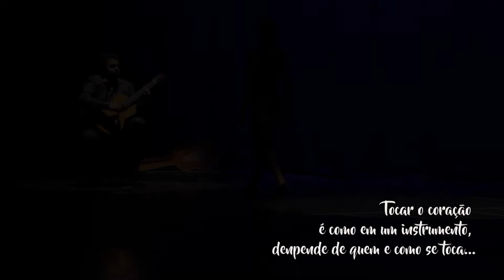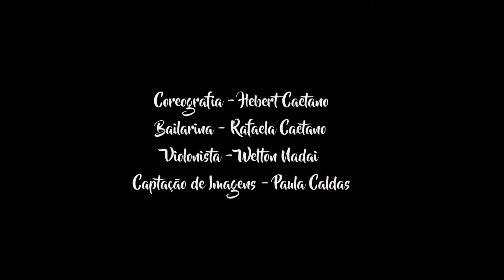Manuel M. Ponce - Balletto (Ballet & Guitar)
"Quando o Corpo Toca" Misturando as Artes e os Sentidos...

Violonista - Welton Nadai
Bailarina - Rafaela Caetano
Coreografia - Hebert Caetano
Filmagem - Paula Caldas